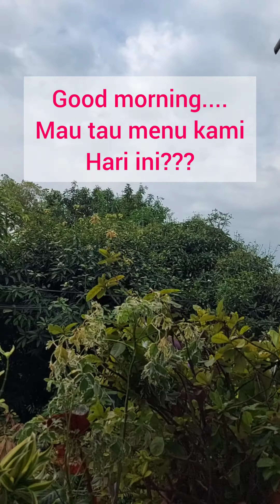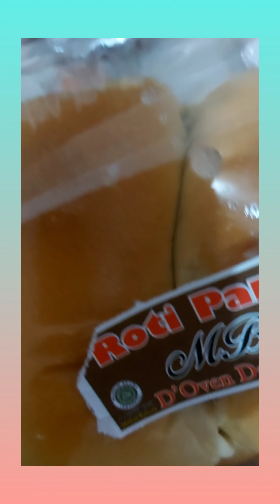GOOD MORNING, MAU TAU MENU KAMI HARI INI 🇲🇨👨‍👩‍👧🪴⚘️🥣🍲indonesia